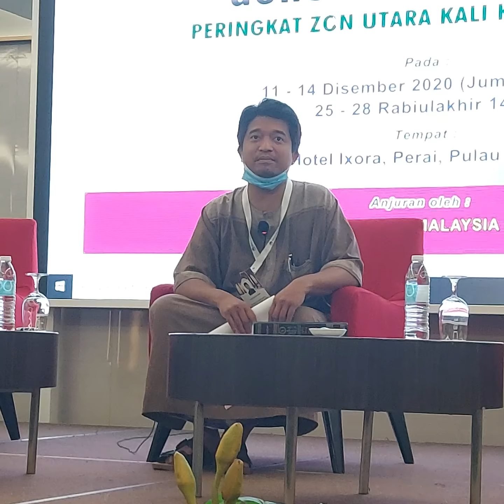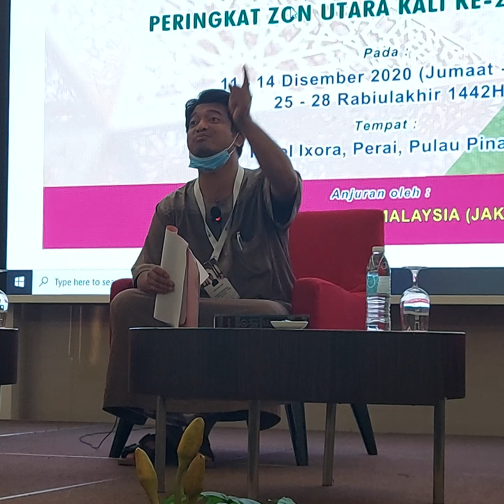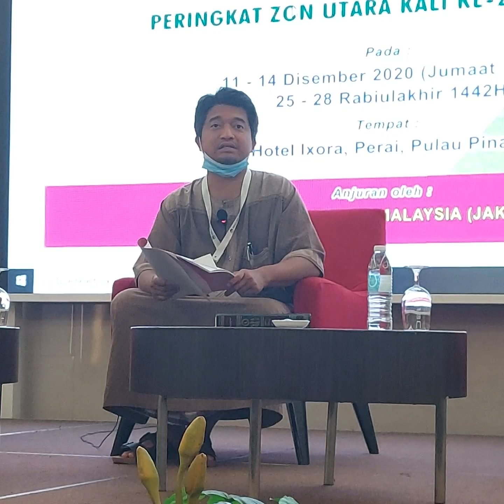4. Al-Luma' fi Usul Fiqh